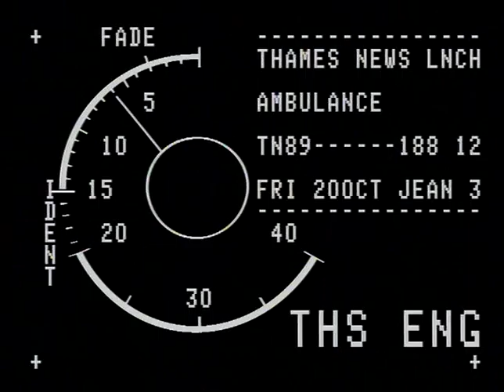TN-89-188-012.m4v | Thames News Archive Footage